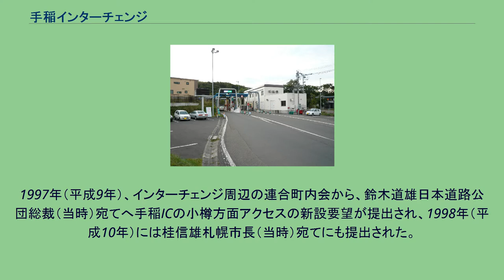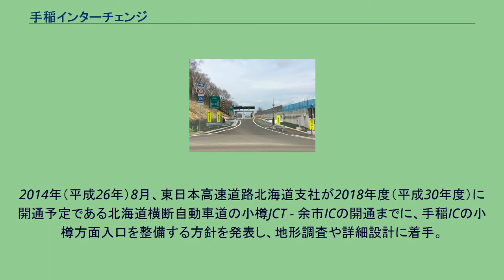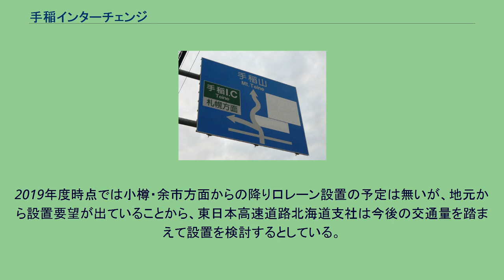手稲インターチェンジ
手稲山麓通からの札幌方面料金所入口（2010年9月） 手稲インターチェンジ（ていねインターチェンジ）は、北海道札幌市手稲区富丘にある札樽自動車道のインターチェンジ。
札幌中心部方面との出入口と小樽方面への入口のみが設置されているスリークォーターインターチェンジであり、小樽方面からの出口は設けられていない（設置構想はある。詳細は後述）。
料金体系・収受方法については注意が必要。
札幌中心部方面と小樽方面では入口が異なるため、注意を促す看板が設置されている。
ブース数：4 札樽道と直接接続する手稲山麓通にある道路標識 開通まで手稲インターチェンジの小樽方面入口の案内が隠されていた（2010年9月） 2019年（令和元年）の開通まで札幌市北西部から札樽道を利用して小樽方面へ向かうには、小樽市の銭函IC、あるいは逆方向の札幌都心寄りにある札幌西ICを利用しなければならなかった。
1997年（平成9年）、インターチェンジ周辺の連合町内会から、鈴木道雄日本道路公団総裁（当時）宛てへ手稲ICの小樽方面アクセスの新設要望が提出され、1998年（平成10年）には桂信雄札幌市長（当時）宛てにも提出された。
同年末には札幌市も将来的な必要性を認め、関係機関へ働きかけを行うとしていた。
2000年（平成12年）に日本道路公団北海道支社が用地の測量や買収などを行っていたが、道路関係四公団の民営化により、東日本高速道路は有料道路ネットワーク整備時期の検討に取り掛かり、小樽方面への乗り口レーン新設は継続調査となっていた。
2014年（平成26年）8月、東日本高速道路北海道支社が2018年度（平成30年度）に開通予定である北海道横断自動車道の小樽JCT - 余市ICの開通までに、手稲ICの小樽方面入口を整備する方針を発表し、地形調査や詳細設計に着手。
入札の不調から、東日本高速道路は工期を2017年（平成29年）7月28日から2019年（令和元年）9月15日とする契約を締結し、2017年（平成29年）11月に着工、2018年度（平成30年度）中に完成予定であると報じられていた。
その後、2019年（令和元年）11月24日14時に開通した。
小樽方面入口が開通したことで、手稲渓仁会病院（後志地域から最も近い三次救急医療機関）によるドクターカーの後志方面への運用範囲も拡大し、救急医療体制の充実が期待される。
2019年度時点では小樽・余市方面からの降り口レーン設置の予定は無いが、地元から設置要望が出ていることから、東日本高速道路北海道支社は今後の交通量を踏まえて設置を検討するとしている。